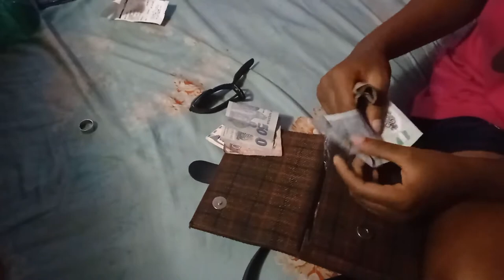WORK MORNING ROUTINE | BUSOLA ADE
Hii💛

I'm backkkkkkkk👀😭
No vex biko. I'm really sorry for being gone so long and I'm gonna make it up to y'all by posting every single weekend in October🌚
Yup, that's right. Friday, Saturday and Sunday. 3 videos a week y'all.
Pray for me cuz I'm gonna need strength😂

All videos/vlog were pre-filmed between August 20th and September 30th. They're mostly vlogs because that's what I'm currently able to film easily.
Don't fret though, Collab videos coming before this year runs out 👀💪🏾

Anyways, I really hope you enjoy today's video and do consider leaving a like if you do.

Music 🎶

Camera: Tecno Spark 2 and Xiaomi Redmi Note 9
Editing Software: Movavi Video Editor Plus 2020
Lighting: Natural Light